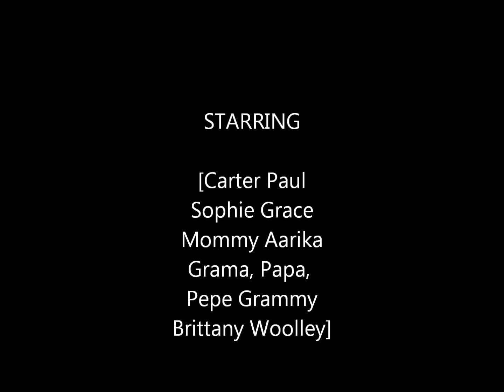Happy Birthday Jesus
Christmas Birthday Song